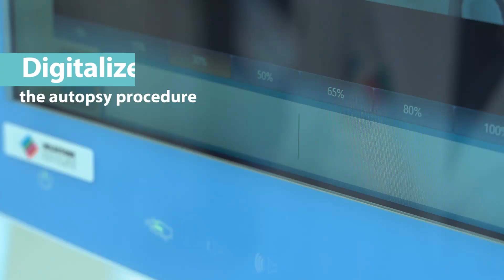MacroVIEW - Full Digital Documentation for Autopsy Procedures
Digitalize the autopsy procedure with MacroVIEW!
Milestone's mobile macro digital imaging system is engineered for efficient and complete documentation of the post-mortem
 examination.
It dramatically improves the standardization and documentation of
autopsy procedures by integrating all the necessary tools within a single platform for capturing images and recording
 audios and videos of whole bodies, body parts or large organs.